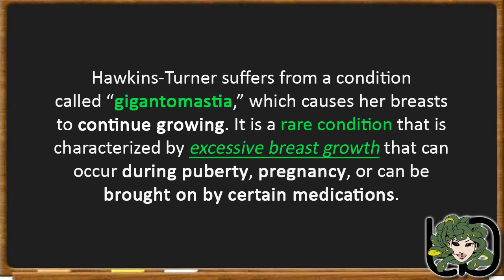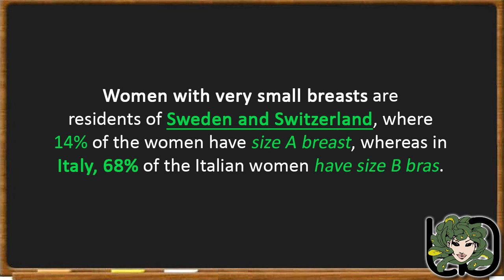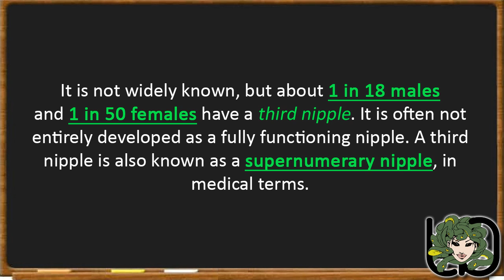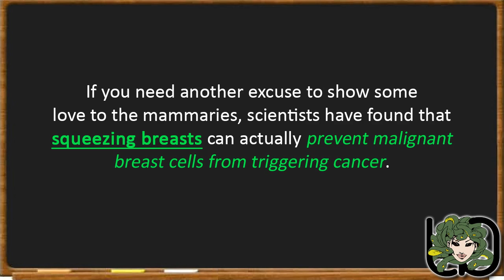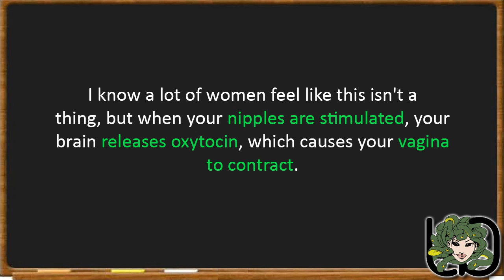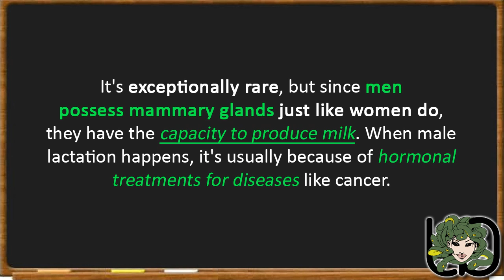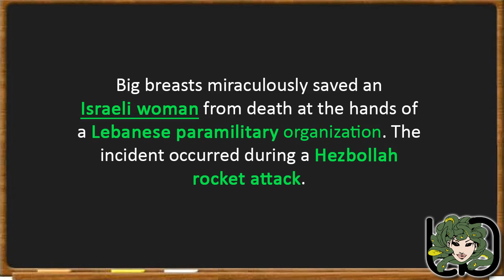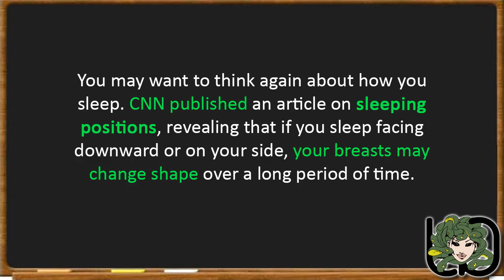10 Surprising Facts About Breasts You Probably Didn’t Know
Bazongas. Boobies. The girls. Whatever you call them, breasts are surprising for those that have them and those that don’t. Turning up around puberty for women, estrogen and growth hormone cause the development of breasts, which are made up of glandular and fatty tissue.
Here are 10 more things you may not have known about the mammaries. After all, they are our breast friends.

List :

10. The largest natural breasts are a 102ZZZ  - Norma Stitz, Woman With World's Biggest Natural Breasts.

09. British women have the biggest breasts in Europe - Boob Map

08. Supernumerary nipple -  is a common, minor birth defect that consists of an extra nipple in addition to the two nipples that normally appear on the chest.

07. Squeezing Breasts Could Prevent Cancer - Breast Cancer Prevention

06. Breast-slapping therapy -   Wanna Enlarge Your Breasts? Try Breast Slapping!

05. The Nipple Orgasm, Stimulation of nipples  - Some women can reach orgasm through breast stimulation

4. Strange but True: Men can lactate too

03. Breasts implants can also save you from death -

02. Your nipples can leak even if you’re not breastfeeding -

01. Your Sleeping Position Affects Your Breasts